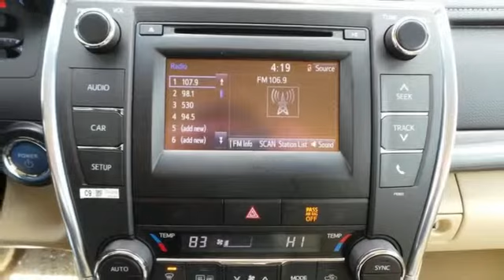2015 Toyota Camry Rochester MN Winona, MN S24205 - SOLD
Year: 2015
Make: Toyota
Model: Camry
Trim: Hybrid LE
Engine: 2.5L I4 Hybrid DOHC
Transmission: eCVT
Interior: Flaxen
Stock #: S24205
VIN: 4T1BD1FK7FU162314

Address:
4900 Highway 52 N